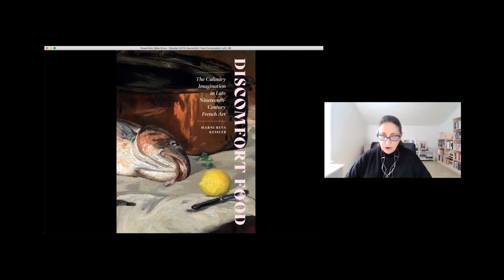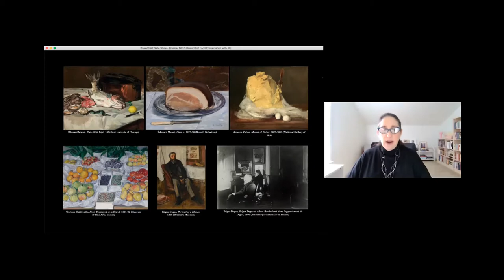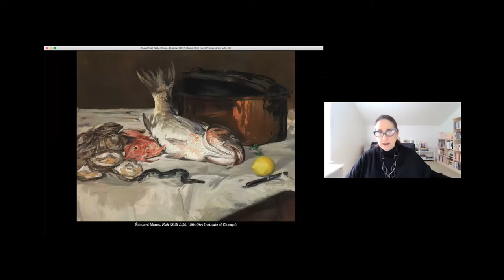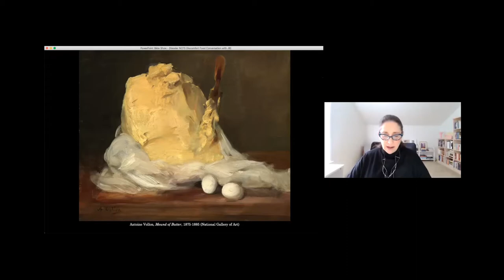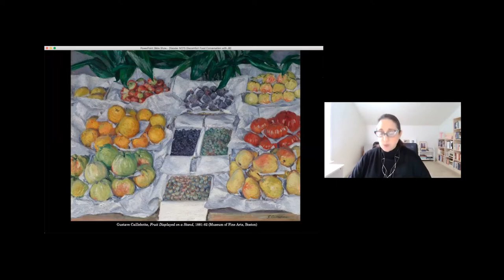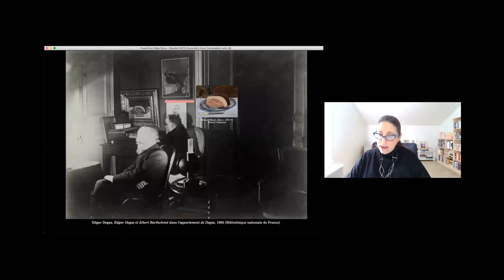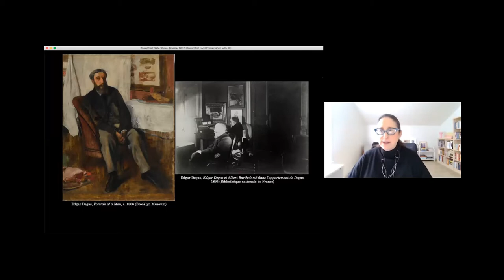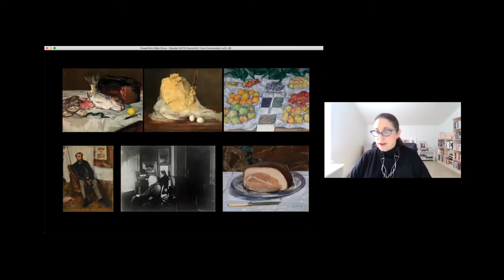NCFS (Nineteenth-Century French Studies) in Captivity, part 8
H-France Salon

NCFS in Captivity, the Nineteenth-Century French Studies book series, is happy to share its eighth installment, a conversation between Marni Kessler of the University of Kansas and Janet Beizer of Harvard University recorded on March 5, 2021. They discussed Marni's latest book, Discomfort Food: The Culinary Imagination in Late Nineteenth-Century French Art (2021, University of Minnesota Press).